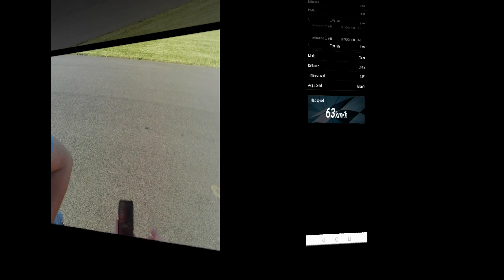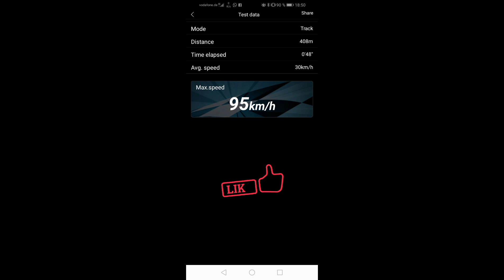2s und 3s Lipo Run 3500kv Carson Dragster Kombi mit Mica und Martin 😂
Hy

Heute fährt der Mica seinen

Amewi Blade 4wd
3500kv Carson Dragster Kombi
2s und 3s Run
Louise Rocket Räder
Metallgetriebe

Mit dabei

Mica von

ROXOR RC CAR

Und

Martin von

Funkferngesteuert

Schaut auch auf Facebook vorbei unter

Bernd Kretschmer

Oder unter Instagram

Kretschmerbernd2

Euer B.K. RC

Hinterlegt mit freier Musik von Youtube